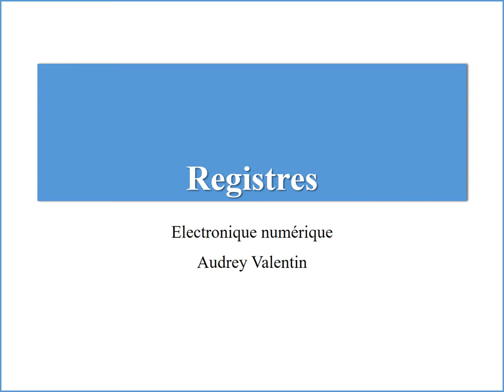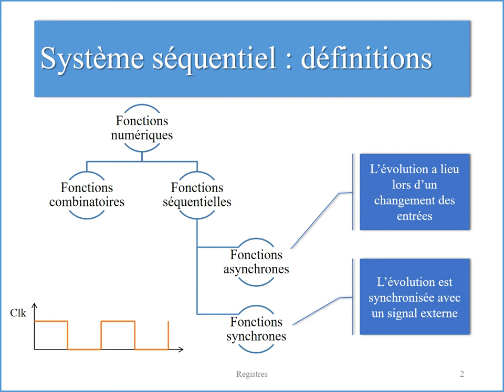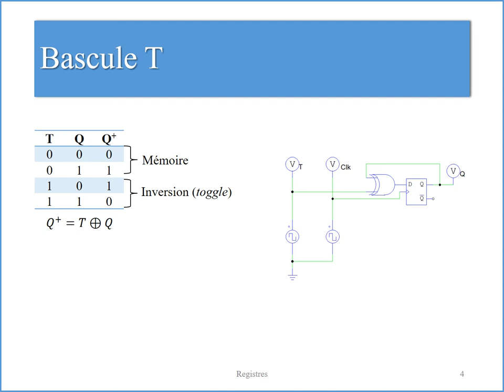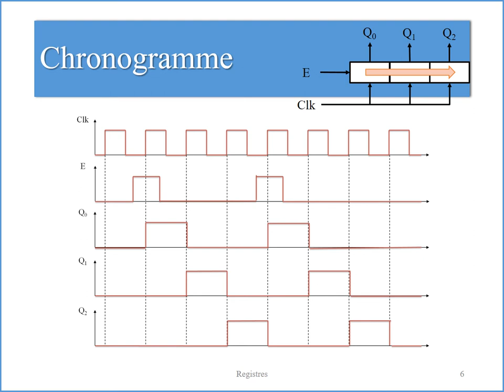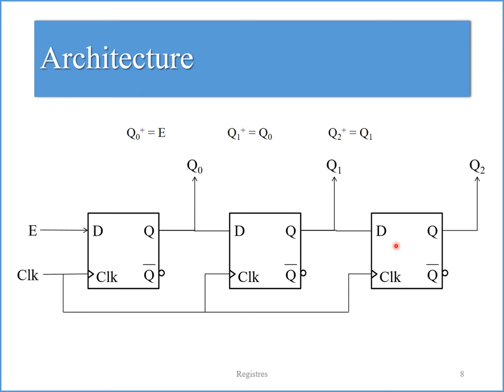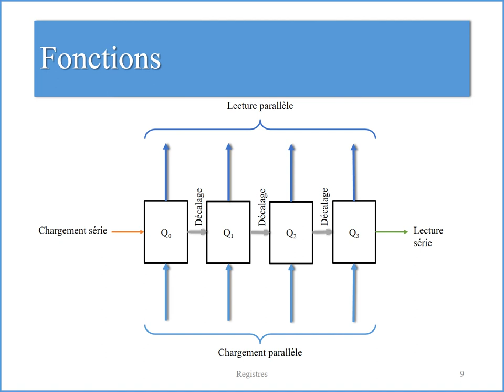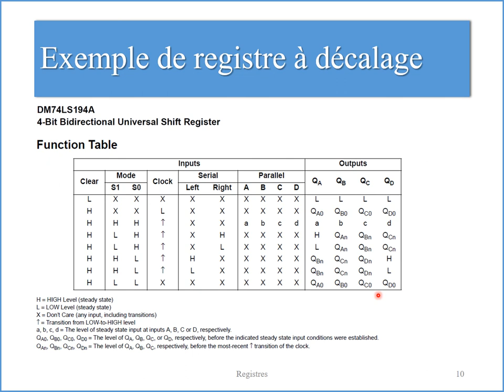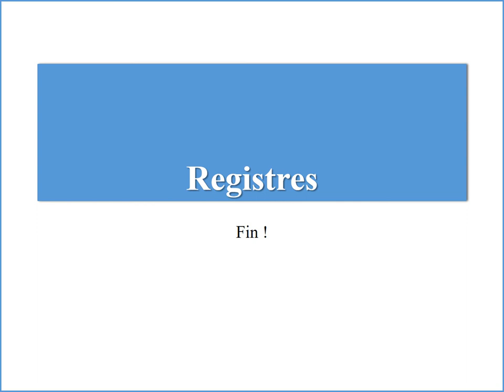Electronique numérique 7. Registres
Nous abordons maintenant une fonction séquentielle synchrone plus complexe : le registre. Après une présentation de la méthode de synthèse de la fonction, nous étudierons le registre à décalage.
Nous finirons par la présentation d'une mémoire utilisant un registre, avec un circuit permettant l'écriture d'un bit et la lecture d'un bit.